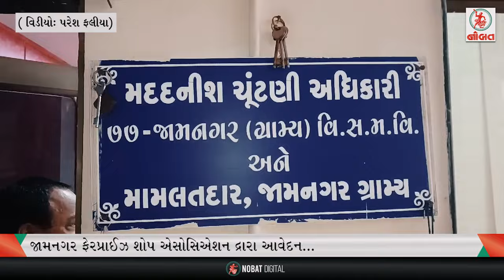જામનગરમાં ભવ્ય નવ વિલાસ રાસોત્સવની ઝાંખી...